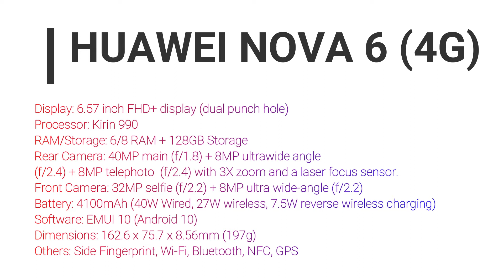Every thing you need to know About Huawei Nova 6 5g, Nova 6 Se and Nova 6 | Tech News #12